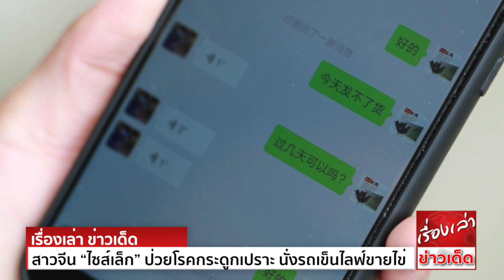สาวจีน “ไซส์เล็ก” ป่วยโรคกระดูกเปราะ นั่งรถเข็นไลฟ์ขายไข่ไก่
เผิงเชา ป่วยเป็นโรคกระดูกเปราะตามกรรมพันธุ์ มาตั้งแต่ยังเล็ก ทำให้ขาทั้งสองข้างไม่สามารถใช้การได้ และต้องนั่งรถเข็นเท่านั้น นอกจากนั้นร่างกายของเธอ
ยังไม่เจริญเติบโตตามวัยจนกลายเป็น “สาวไซส์เล็ก” อย่างที่เห็นแม้ว่าเธอจะอายุ 30 ปีแล้วก็ตาม
ตั้งแต่ปี 2009 เผิงเชาทุ่มแรงกายแรงใจและสติปัญญาของตน เรียนการใช้คอมพิวเตอร์ด้วยตนเอง และลองเปิดร้านค้าออนไลน์ ขายเสื้อผ้าเพื่อเป็นลู่ทางทำมาหากิน ในปี 2016 ก็ย้ายจากตำบลเจี้ยนผายที่อาศัยอยู่มานาน มายังเจียงจวิน ตำบลเล็กๆ ห่างไกลความเจริญ มณฑลหูหนาน ซึ่งเต็มไปด้วยป่าไม้พืชพรรณธรรมชาติสมบูรณ์พร้อม
และเปิดฟาร์มไก่ในพื้นที่บนภูเขาสูงจากระดับน้ำทะเลราว 840 เมตร
ในปี 2018 เผิงเชาได้สมัครเข้าเป็นสมาชิกแพลตฟอร์มไลฟ์สด เธอเริ่มใช้โทรศัพท์มือถือไลฟ์ขายไก่ และไข่ไก่เปลือกเขียว พร้อมทั้งแนะนำธรรมชาติความเป็นอยู่ ของหมู่บ้านเจียงจวินให้เพื่อนทางอินเทอร์เน็ตชมอีกด้วย ทำให้มีผู้กดติดตามเธอและได้รับความนิยมมากขึ้นเรื่อยๆ โดยในปีหนึ่งเธอขายไก่ได้ 1000 ตัว และขายไข่ไก่ได้ 40000 ฟอง
ขายดิบขายดีจนทุกวันนี้ ไก่และไข่จากฟาร์มของเธอ มีจำนวนไม่เพียงพอต่อความต้องการของลูกค้า
เผิงเชายังชักชวนชาวบ้านคนอื่นๆ ให้หันมาเปิดฟาร์มไก่ หวังจะให้ชาวบ้านในตำบลรวมตัวกัน และอาศัยระบบนิเวศที่วิเศษของพื้นที่ ผลักดันผลิตภัณฑ์จากไก่ ให้กลายเป็นของดีของตำบล